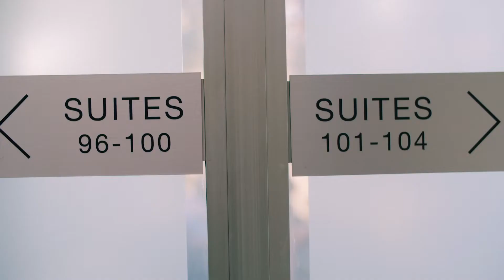Bag Raiders - How Long feat. Panama [Live]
LYRICS
[Verse 1]
Since you left, all my thoughts, turnin' blue, ohh, oh-oh
Since  I've been here, passing cars, hold me back, ooh
How  long will your love take?
Hold my thoughts, push them through
'Cause I can't breathe your oxygen
Hold  my thoughts, ohh, oh-oh

[Chorus]
How  long, how long?
How long will your love take? How long?
Tell me is there something I just won't see?
Can't you see I'm ready for this to be?

[Verse 2]
Just want to pass your memory, what I recall, ooh
We used to be in colour

[Bridge]
'Cause I can't breathe without your love
All these thoughts on my mind
Tell me how long until it's clear?
I want to break through